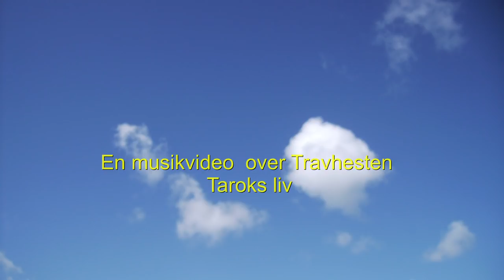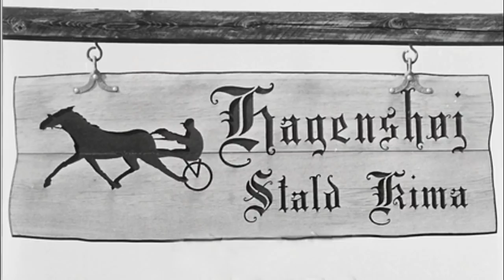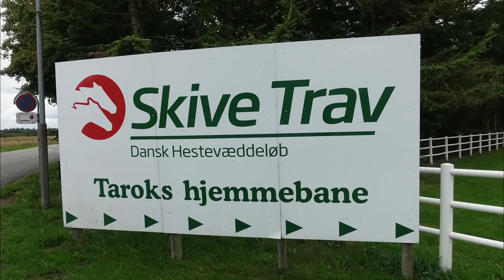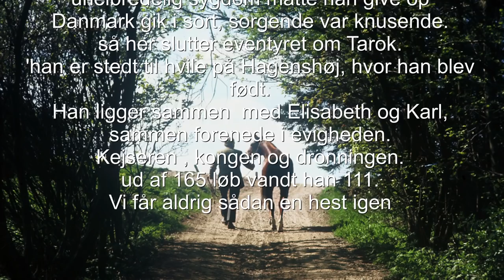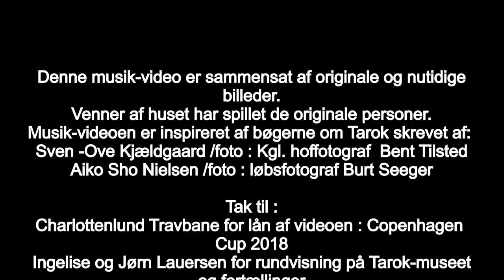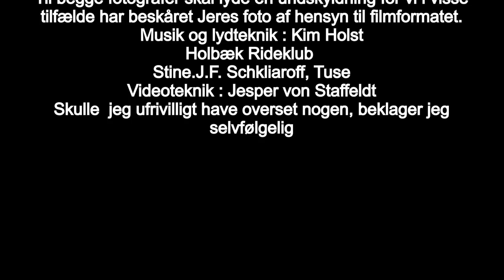En musikvideo om travhesten Taroks liv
COPYRIGHT . Merete Ruud Hansen (C), som  har forfattet videoen og som selv synger og spiller
Tarok blev født i 1972 og døde i 1981
Den stillede op til 165 løb og vandt 111